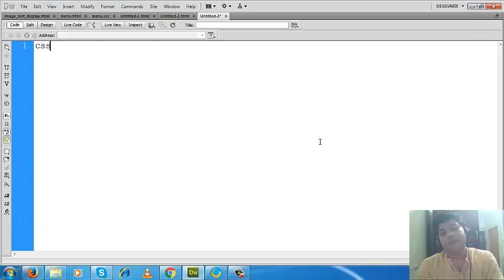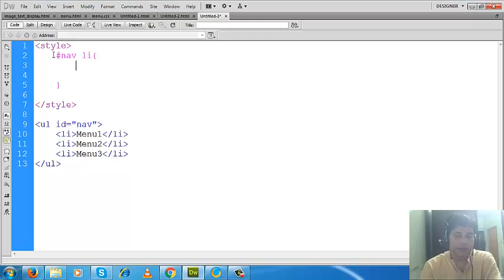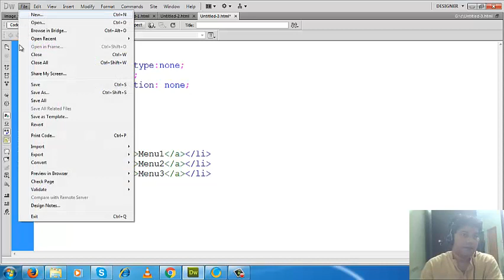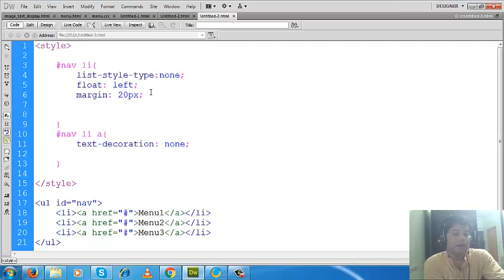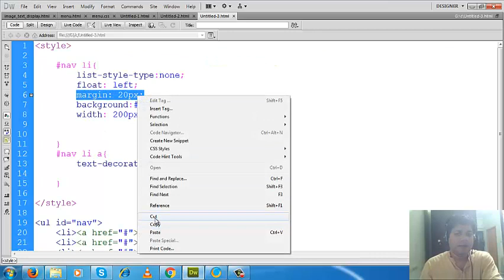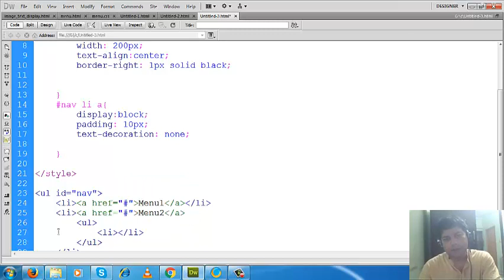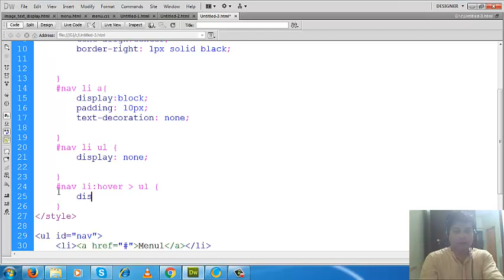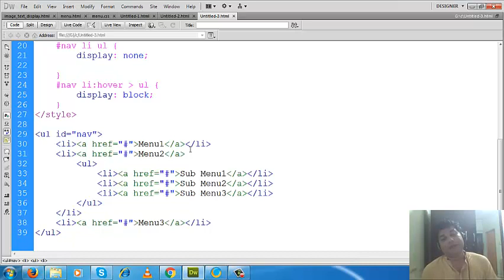CSS Drop Down Menu in Bangla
|* Welcome to Asaduzzaman Biswas Web Learning Tutorial *|

In this tutorial I cover discussion about CSS Drop Down Menu. Here I discussed what is CSS Drop Down Menu and how it is used with example.
This video will give you good understanding about CSS Drop Down Menu and how useful they can be.
In upcoming tutorials, we I will explore every bit of PHP Basics, PHP Programming including If/Else Conditions, For Loop, While Loop, Do-While Loop, Arrays, PHP Functions, PHP Global Variables, OOP using PHP, Error and Exception handling using PHP, String using PHP, Array using PHP, File upload using PHP, Working with form using PHP, Date and Time using PHP, Authenticating User using PHP, Web Services using PHP, Operating system and file handling using PHP, Regular Expression using PHP, Session and cookie using PHP, MySQLi using PHP, MySQLI Procedure using PHP, MySQLi view using PHP, MySQLi trigger using PHP, MySQLi transaction using PHP, Indexing and searching using PHP, PDO using PHP, SQLITE using PHP, Database Queries using PHP, Curser using PHP etc.
I will also create a Dynamic Web Application Using PHP, MySQL, HTML, CSS, Javascript, jQuery and Ajax.
My videos and code are available on this block.
( You also get access to ALL source code and any downloadable content of ALL Asaduzzaman Biswas video tutorials videos, as well as access to ALL videos in HD 1080p quality format with all video ads removed! )
In this channel I also discuss about HTML, CSS, Bootstrap, JavaScript, PHP, jQuery, AngularJS, ReactJS, CodeIgniter, Laravel, JAVA, C#, MySQLi, Magento, Wordpress etc. All are not available yet. But day by day discussion about all these will be available.
Code of the tutorial is discussed in this video is available in the following URL